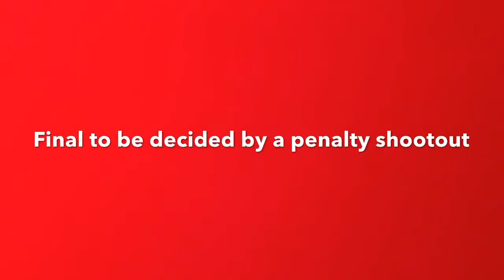Maypole Festival 2019